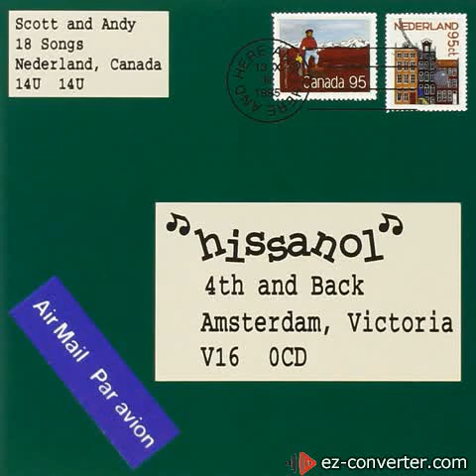Hissanol - Anamosh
Band: Hissanol
Song: Anamosh
Album: 4th & Back [1995]